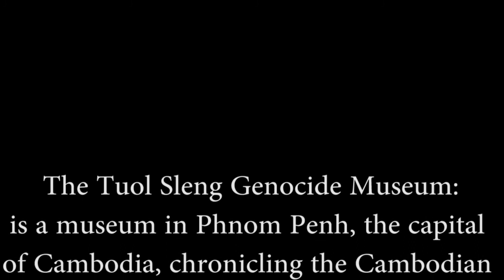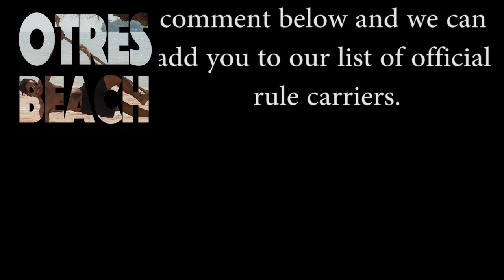#8 Room for activities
The first week in Cambodia. Initially Wayne didn't like the change but he quickly has learned to love it now we're out of the city. Below are the links that are useful from the video. Worth reading up on. now for another week of beach chills